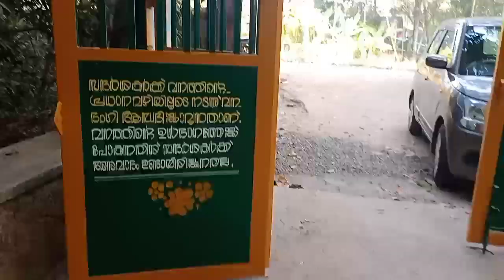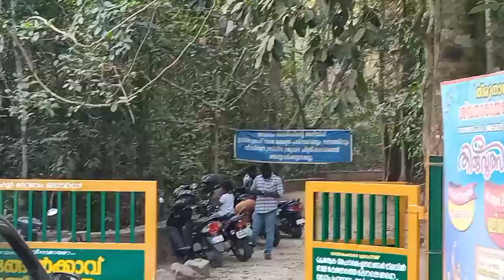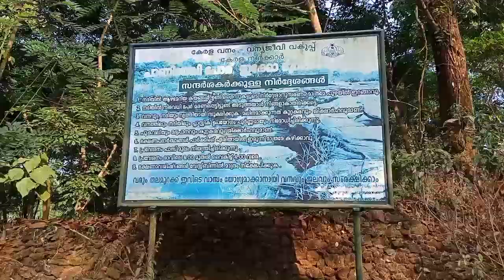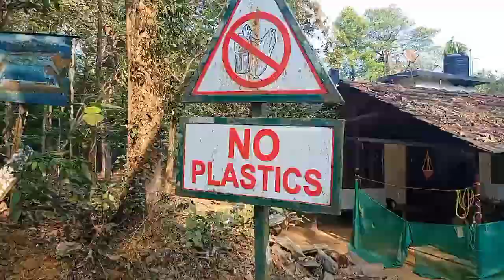ഇരിങ്ങോൾ കാവും പാണിയേലി പോരും അവിടത്തെ ചെടികളുംplanthuntingmalayalam